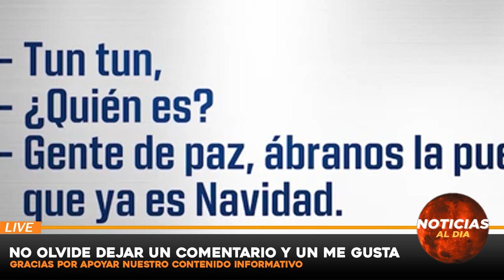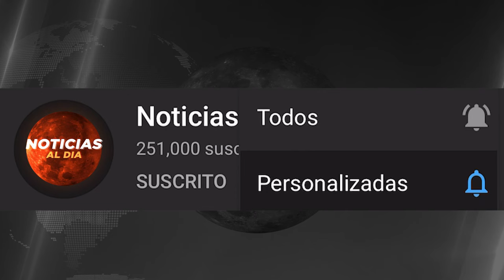EEUU AM3NAZA A MADURO, NOTICIAS de VeNEZUELA hoy 09 AGOSTO del 2024, Noticia mundial seguros